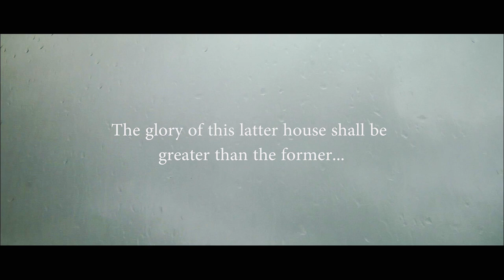Latter Rain - Michael Adebowale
These are times where the supernatural move of God is coming in an unprecedented dimension. The Latter Rain is here!